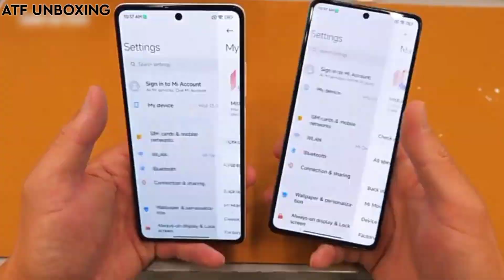Redmi Note 12 5G Black Unboxing, Redmi Note 12 Series - ATF UNBOXING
Redmi Note 12 5G Black Unboxing -  ATF UNBOXING
redmi note 12 5g black unboxing

Redmi Note 12 5G Unboxing! Full Review, Specs & Price | All in One
Redmi Note 12 Pro + | 200MP | 210W Charging | Dimensity 1080
Redmi Note 12 Series | Realme 10 Series - First Look - Official India Launch Date | Spes & Price
Redmi Note 12 Pro+ VS Pro Camera Test: the 200MP is a HOAX?
Redmi Note 12 Pro+ FIRST UNBOXING & Full review | Price in Pakistan = ₨. 64,099
Redmi Note 12 Series Officially Launched With 200MP Camera 🔥First Look, Price, Specs, Camera, Review
Redmi Note 12 Series First Look 🔥⚡| Redmi Note 12 Pro Unboxing | Redmi Note 12 Pro Plus Review
Redmi Note 12 - Explorer Edition 210W Phone | Hands On FULL REVIEW [ ENG SUB ]
Redmi Note 12 Pro , Redmi 12 pro max, Redmi 12 pro plus , Redmi 12 , redmi k50, redmi Note 13
Redmi Note 12 Standard Version unboxing
Redmi Note 12 Pro Plus - Unboxing & Review | Redmi Note 12 Series Launched ⚡ 200MP Camera 🔥🔥
Redmi Note 12 Pro/Pro+ Unboxing [English]
Redmi Note 12 Series Launch Event LIVE
Redmi Note 12 Explorer Edition Unboxign in Hindi | Price in India | Hands on Review
Redmi Note 12 Series - First Look | Specs | Price in india | Redmi Note 12 Pro Unboxing
Redmi Note 12 Pro 5g Launched 🔥 Redmi Note 12 Pro Price & Full Specifications | Redmi Note 12 Series
Redmi Note 12 VS Redmi Note 12 Pro VS Redmi Note 12 Pro Plus
Xiaomi 12 Lite / Redmi Note 12 Pro Plus Unboxing & Quick Review | Perfect All Rounder in Budget
Redmi Note 12 Pro 5G : Redmi Note 12 Pro Plus India Launch Date & Price | 200MP Ois Camera Redmi12
Redmi Note 12 5G Series Launching -  EXTREME UPGRADES! Know All Specs, India Release Date & Price
Redmi Note 12 Pro Max - Unboxing & Review
Redmi Note 12 Pro Max vs Realme 10 Pro | Price in India & Release Date | Redmi Note 12 Pro Unboxing
Redmi note 12 Pro Plus 5G Unboxing and First Look || Redmi Note 12 Pro +
JioBook 4G Unboxing & First Look - Jio Aur Jeene Do - Waste Of Money🔥🔥🔥